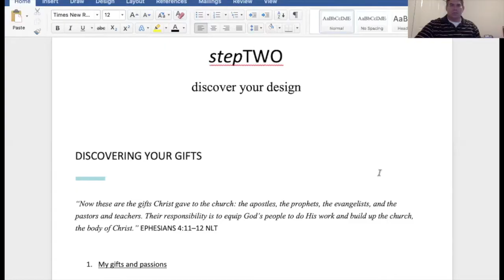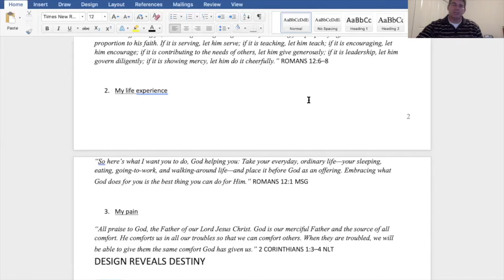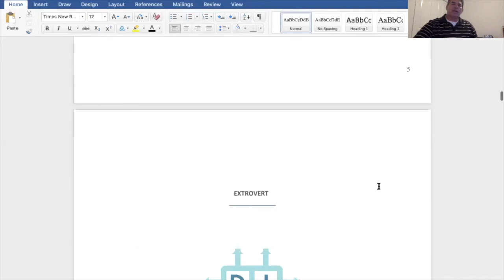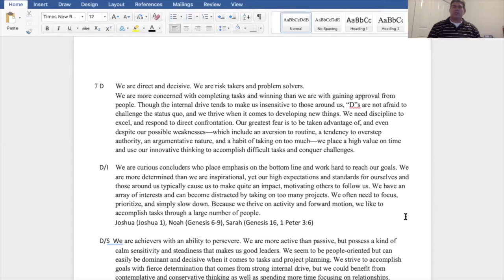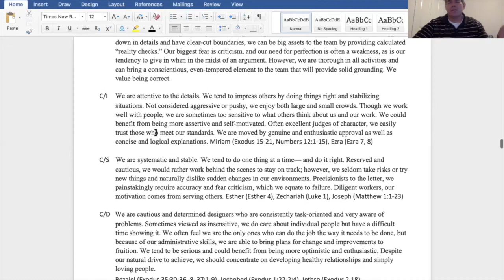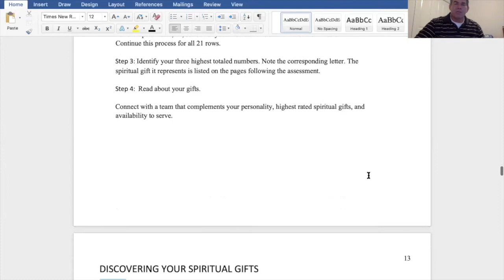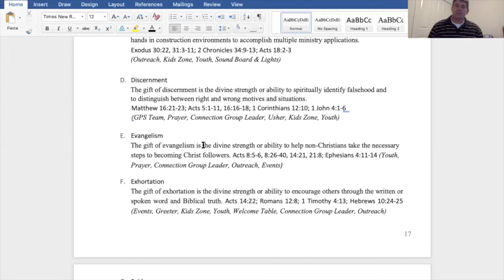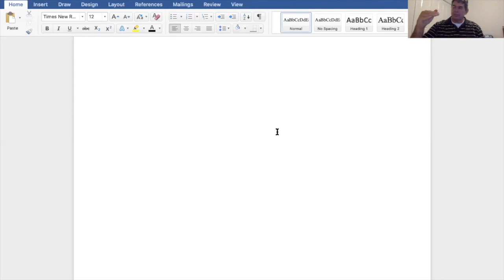GROWTH TRACK Step Two